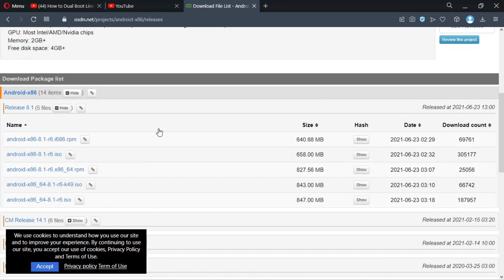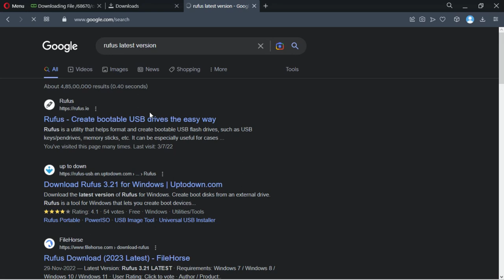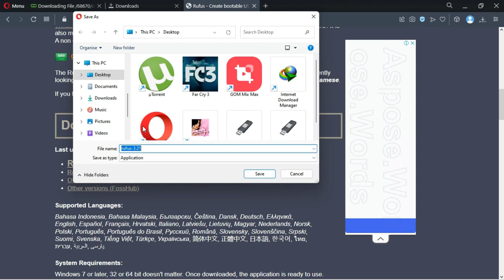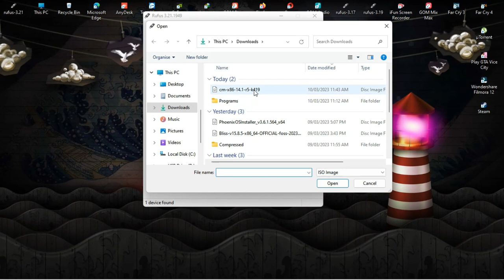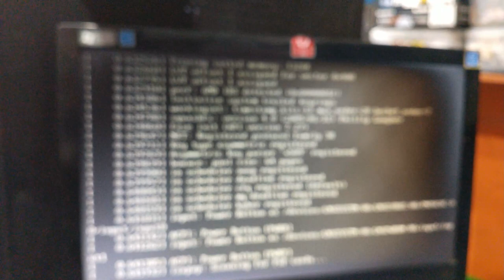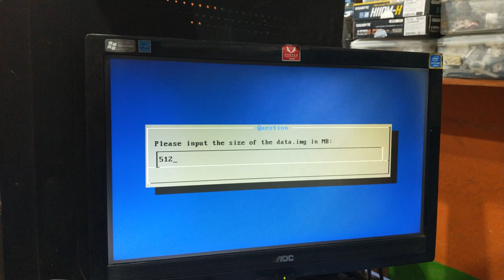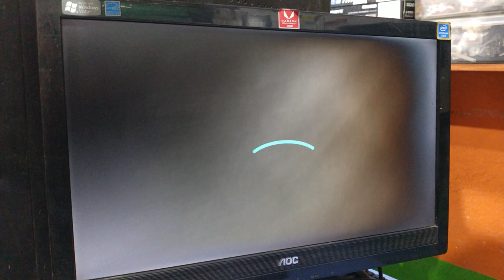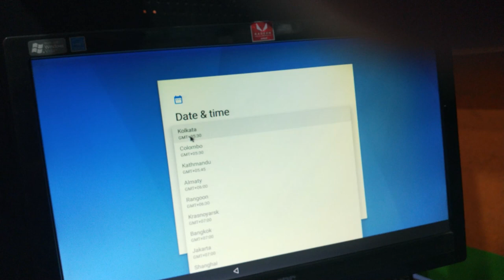INSTALL android os on any pc........